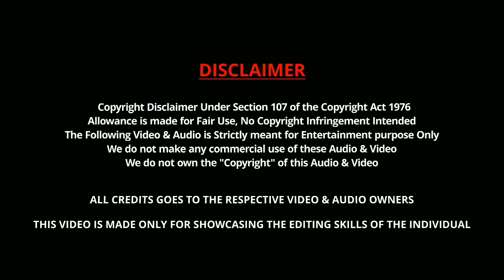சுதந்திர தின நல்வாழ்த்துக்கள் தமிழில் Indipendance Day 2K20 WhatsApp Status HD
சுதந்திர தின நல்வாழ்த்துக்கள் தமிழில் Indipendance Day 2K20 HD